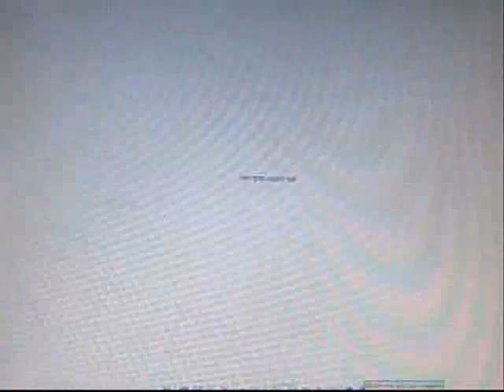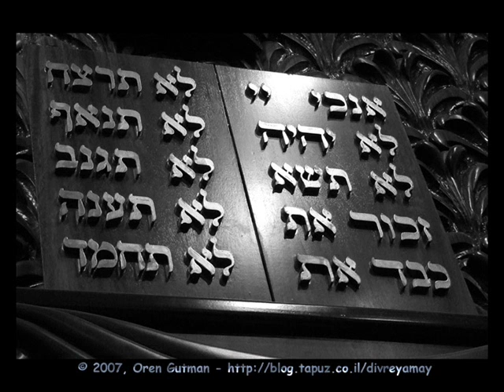פרשת בהר "( חיים שמחים, חיים ארוכים.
ה' נמצא אתנו תמיד. גם כשאנחנו בחושך. צריך אז לזכור את ה' ולברוח אל ה' כי אין לנו לאן לברוח. "זכרתי בלילה שמך ה'" -- גם בתוך תוקף הלילה והחושך אני זוכר אותך ואיני מתייאש כלל.

"על משכבי בלילות ביקשתי את שאהבה נפשי" -- שגם בתוקף חשכת לילה אבקש ואחפש אחר ה' יתברך. והעיקר זה על ידי הדיבור. על ידי שנפתח פינו לדבר עמו יתברך. כי תיכף ומיד כשרק מדברים עמו יתברך, מתחילה להתחזק אצלו האמונה הקדושה, ומתחיל להאיר לו, ולאט לאט נדלק אצלו ניצוץ אור נשמתו והוא מקבל חיות חדשה. כי אין לך עוד דבר שמקשר ומייחד את האדם עם קונו כמו הדיבור.

יהודי צריך לחקוק בדעתו, כי לא יכולים להרע לו או להיטיב לו מבלעדי רשותו יתברך, ועל כן מה אתה כל כך פוחד ונבהל מכל בריה? צריך לחזור ולשנן שאין  בלעדיו יתברך כלל, ולא יימצא אדם שיעשה לך דבר רע או טוב בלי רשותו יתברך. צריך להגדיל כל הזמן את האמונה הקדושה, שהכל מתנהג רק ברשותו יתברך ולכן אין לך מה להתבלבל או להיבהל, והעצה הטובה ביותר שאפשר לתת לך זה רק לדבר עמו יתברך, לספר לפניו את כל לבך, וכל מה שעובר עליך, ובאופן הזה לא תעשה שום דבר קטן או גדול קודם שתדבר עמו יתברך, ועל ידי זה בעצמו תגדל אמונתך -- שתאמין שהכל ממנו יתברך, ואז ישתנו חייך לחיים טובים, חיים שמחים, חיים ארוכים.